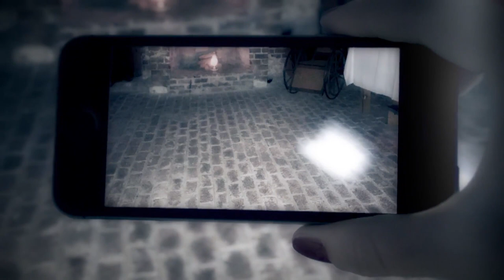Did Camera Capture Ghosts in ‘Haunted’ House?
On a recent business trip to Savannah, Georgia, financial executive Janay Rickwalder took a ghost tour on a lark. “They took us to what they called ‘the most haunted house in Savannah.’ Of course, I was like, ‘Whatever,’” she told InsideEdition.com. But Rickwalder cannot explain what happened next. “I took a picture,” she said, “and noticed a swoosh. I’m like, ‘What the heck was that?’” She said the incident “has converted me to believing in the great beyond.”